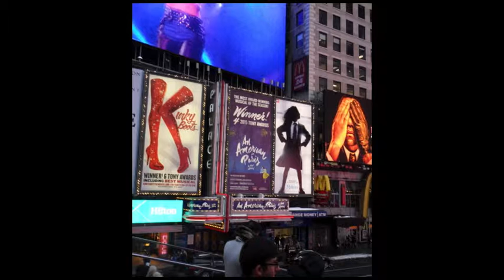NYC January 2016